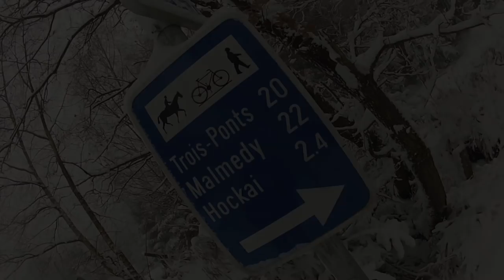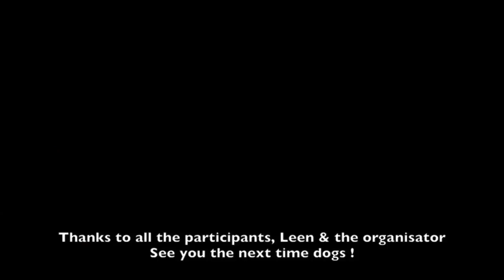Belgian Gordon Setter Club walk in the Ardennes - December 2012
Some 15 (!) Gordon & Irish setters meet together for a 3 hours walk in the deep Belgian Ardenne Forest. With 15 cm snow, our dogs enjoyed the nature and the beautifull sight of the winter.